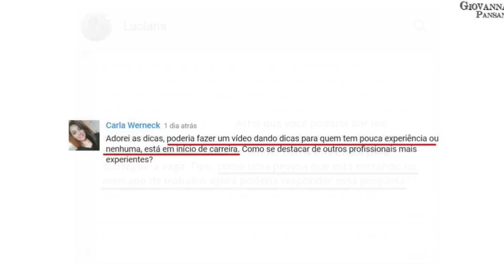Para pessoas sem experiência profissional| DICAS #08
POR QUE NOSSA EMPRESA DEVE TE CONTRATAR?
A resposta dessa pergunta muda drasticamente o rumo da sua entrevista.
Mesmo sem experiência profissional, saiba como lidar com essa pergunta que está em TODAS as entrevistas de emprego.

Assim você será informado sobre os próximos vídeos:
◦ Toda terça: informações sobre cosméticos
◦ Toda quinta: dicas que dei ou recebi e foram extremamente úteis